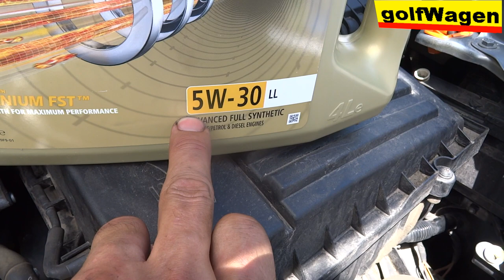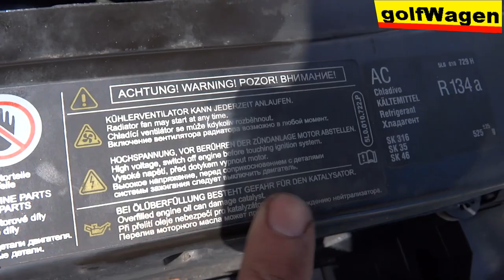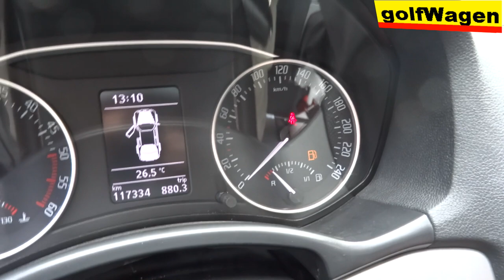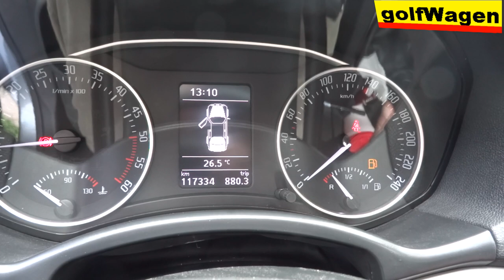1.6TDI 77KW how to change oil and oil filter 100% detailed VW SKODA OCTAVIA 2